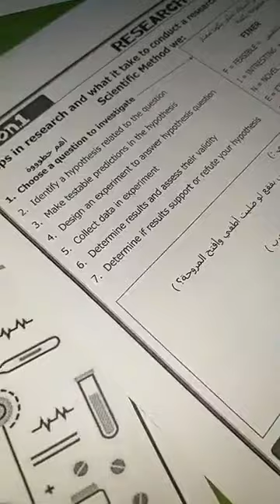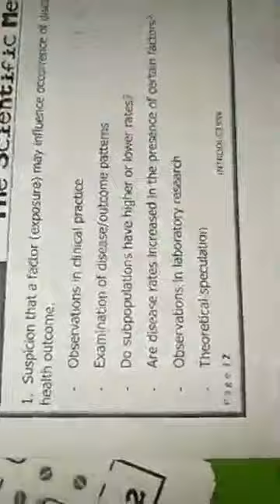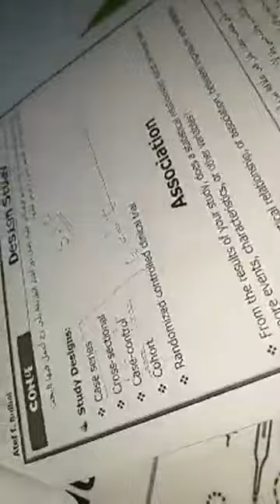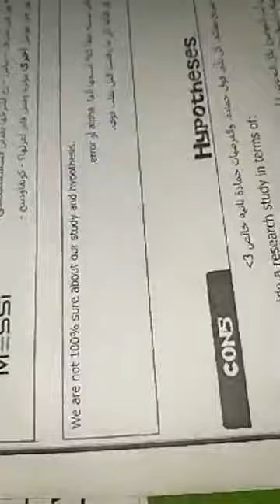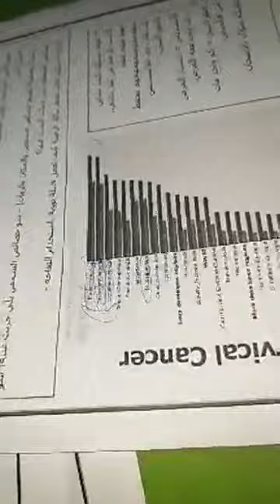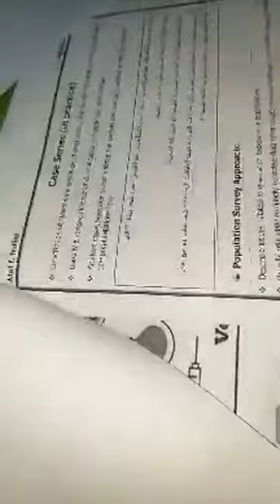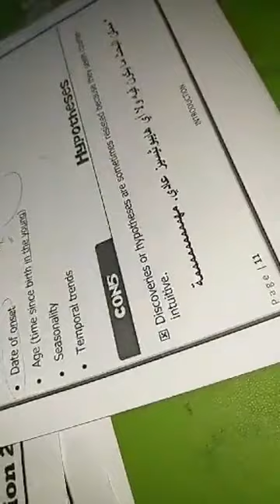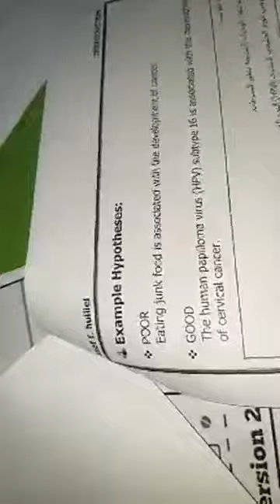Introduction to Research & EBM - Lecture 2 By Atef Hulliel